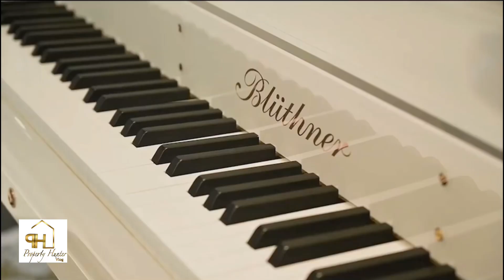2023 Most luxurious Homes with Fendi-inspired Interior Design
When it comes to luxurious homes with exquisite interior design, Fendi-inspired homes are a cut above the rest. These opulent abodes are designed to provide the ultimate living experience, with meticulous attention to detail and the finest materials used throughout. From the grand entrance to the lavish bedrooms, every aspect of the home is crafted to perfection, blending timeless elegance with modern sophistication.

Features of Fendi-Inspired Luxury Homes

Fendi-inspired luxury homes boast a range of features that set them apart from the rest. These include:

1. Exquisite Materials - Fendi-inspired homes use only the finest materials, such as marble, gold, and crystal, to create a luxurious and opulent atmosphere.
2. Elegant Color Schemes - Neutral color schemes with pops of bold colors, such as Fendi's signature orange and black, create a sophisticated and timeless look.
3. Customized Furnishings - Each room is outfitted with custom-made furnishings, including sofas, chairs, and tables, that are designed to provide maximum comfort and style.
4. High-End Technology - State-of-the-art technology is seamlessly integrated into every aspect of the home, from smart lighting and temperature control to high-speed internet and entertainment systems.
5. Gourmet Kitchens - Fendi-inspired kitchens are designed for the ultimate cooking experience, with high-end appliances, granite countertops, and ample storage space.
6. Luxurious Bathrooms - Spa-like bathrooms feature marble floors, double sinks, and freestanding tubs, providing the perfect retreat after a long day.
7. Expansive Outdoor Spaces - Many Fendi-inspired homes feature expansive outdoor spaces, including gardens, pools, and terraces, that offer breathtaking views and the perfect setting for entertaining.

3 Authoritative Reference Titles to Support the Answer

1. "Fendi: The Art of Craftsmanship" by Silvana Editoriale - This book showcases the history and philosophy of Fendi, highlighting the brand's commitment to craftsmanship and quality.
2. "Luxury Homes: The World's Most Exquisite Houses" by Taschen - This comprehensive guide features some of the world's most stunning homes, including those with Fendi-inspired interiors.
3. "Interior Design: The Ultimate Guide" by Rizzoli International Publications - This guide provides a comprehensive overview of interior design, including the latest trends and techniques, and features examples of Fendi-inspired interiors.

Fendi-inspired luxury homes offer the ultimate living experience, with exquisite materials, elegant color schemes, customized furnishings, high-end technology, gourmet kitchens, luxurious bathrooms, and expansive outdoor spaces. These homes are truly one-of-a-kind, and their value is sure to appreciate over time.